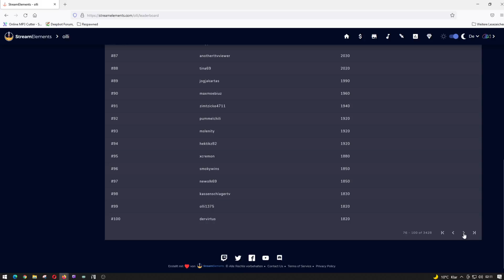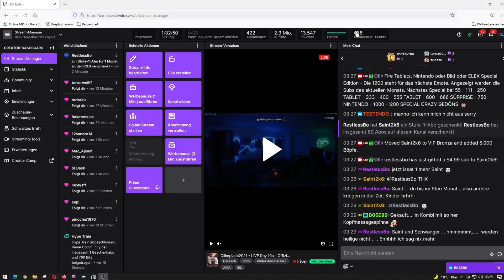Ollimpiade2021 - LIVE Day 10a - Offizielles Rudel-Dibbern